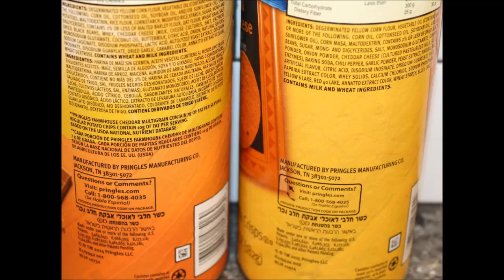Pringles: Multi Grain Farmhouse Cheddar & Tortillas Chili Cheese Review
This is a taste test/review of Pringles potato crisps in two flavors: Multi Grain Farmhouse Cheddar and the new Tortillas Chili Cheese. They were $1.50 each at Walmart. They are 10 calories per crisp.